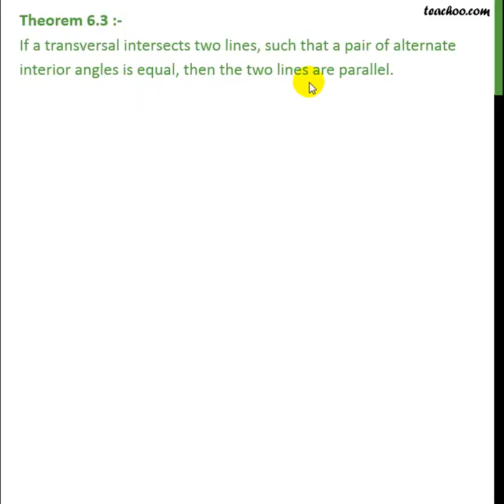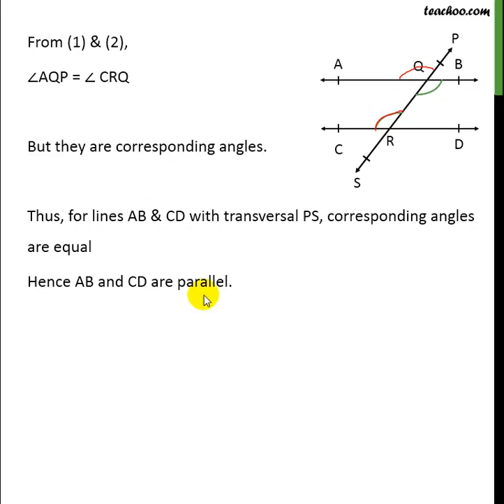Theorem 6.3 Class 9 - Lines are parallel if Alternate Angles are Equal [Proof]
This Theorem is the exact opposite of Theorem 6.2 Class 9

In this Theorem 6.2, we are given Alternate Interior Angles are equal, and we need to prove that the lines are Parallel.

And... How do we prove Theorem 6.3 Class 9?

We
- First draw the figure
- Mark the alternate interior angles which are equal
- Write Given and To Prove
- Now, to prove lines are parallel, we use Vertically Opposite Angles and Corresponding Angles

Check out the video for the STEP by STEP process of proving this Lines and Angles Class 9 Theorem

On Teachoo,
We have explained all the questions of Chapter 6 Class 9 Maths - Lines and Angles, including solutions to each and every NCERT Question and Examples, with VIDEOS

For Solutions to all the Maths Questions of Class 6 to 12, please check our Maths